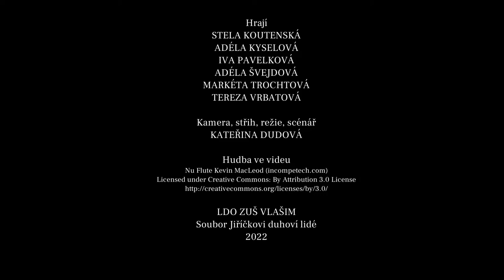Sestřih ze zkoušky hry Šťastný princ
Zlatá socha Šťastného prince shlíží do uliček malého města. Vidí bídu a utrpení, které za svého života nepoznal. Chtěl by pomoci. Jak, když se nemůže hnout? Blíží se zima a všechny vlaštovky odlétají na jih. Kromě jedné..

Dramatizaci pohádky Oscara Wilda uvidíte 2. června od 16:00 v KD Blaník ve Vlašimi.